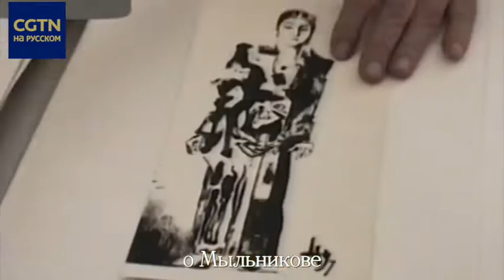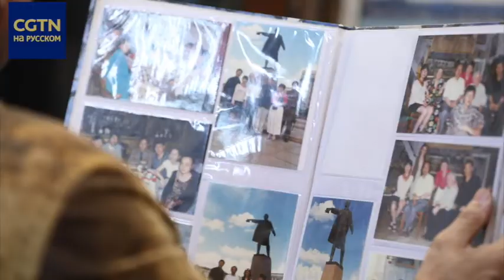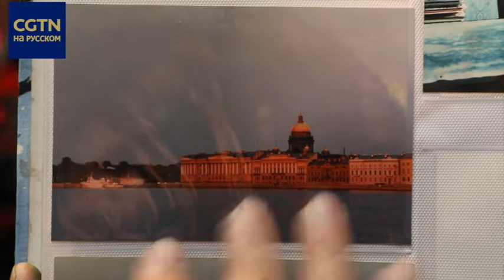Мастер-живописец, вернувшийся из России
Он был любимым учеником Андрея Мыльникова. Теперь он признанный мастер живописи, который даже спустя много лет сохранил теплые чувства к России.